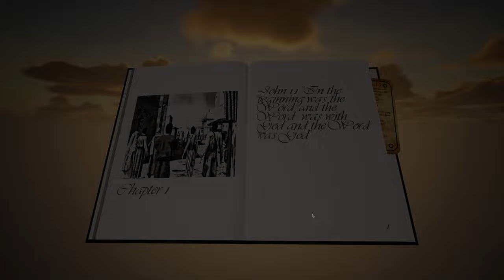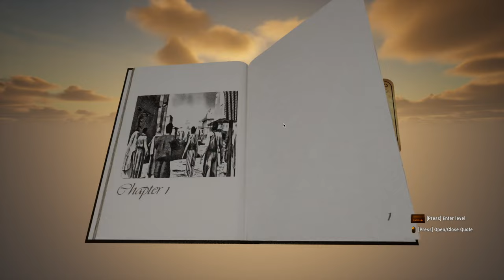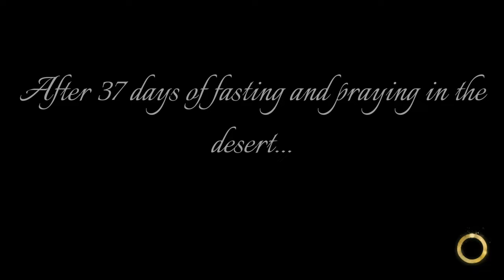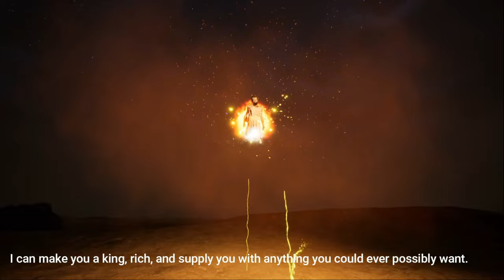This is the Jesus game we needed! - I am Jesus Christ: Prologue part 1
I Am Jesus Christ: Prologue is a free game that includes features available in the full version. Go back in time over 2,000 years and follow the same path as Jesus Christ, from his baptism to the resurrection. Inspired by the New Testament stories, ‘I Am Jesus Christ’ is a simulation like no other.

Are you prepared to fight with Satan in the desert, cure the sick and help the needy? Perform over 30 iconic miracles from the feeding of the 5,000 and healing lepers to the calming of the sea and giving sight to the blind.

Recharge the Holy Spirit’s power through prayer as brand new concepts work in conjunction with timeless tales. ‘I Am Jesus Christ’ is inspired by the New Testament and hopes to spread the Gospel uniquely and engagingly.

Journey through over 10 hours of gameplay across the desert, water and mountains in full version of "I Am Jesus Christ". All culminating in the famous story of Christ’s crucifixion and resurrection.

Key features:
- Experience Christ’s life first-hand from his birth through to the crucifixion and resurrection
- Explore accurate recreations of significant locations in the Holy Land including Jerusalem and the Galilee
- Perform over 30 amazing miracles including the feeding of the 5,000 and walking on water
- Receive the power of the Holy Spirit, and increase its power through prayer
-Fight the devil
- Interact with over 60 characters, including Christ’s disciples. Recreate essential events including The Last Supper